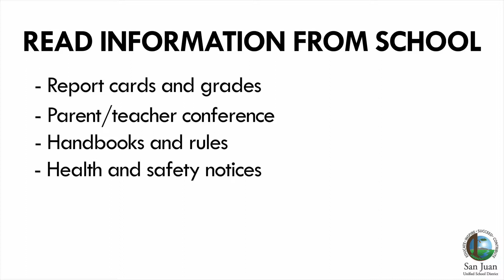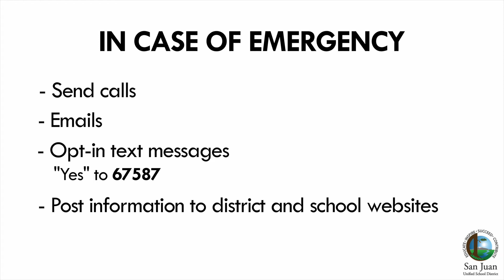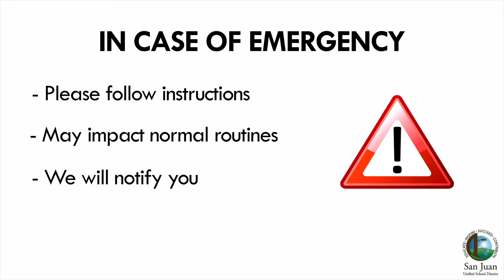Parent Communication with School (English)